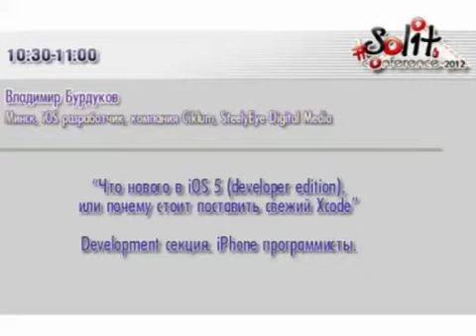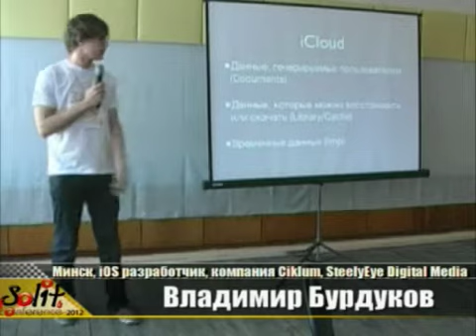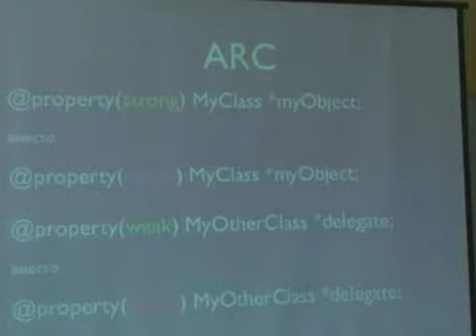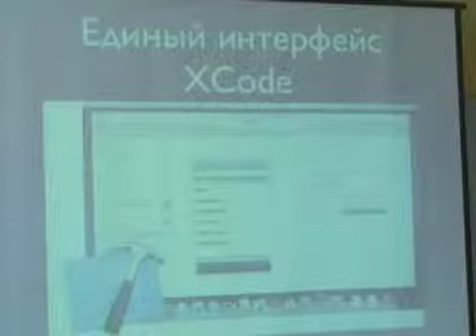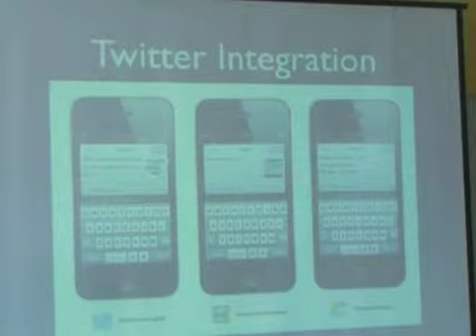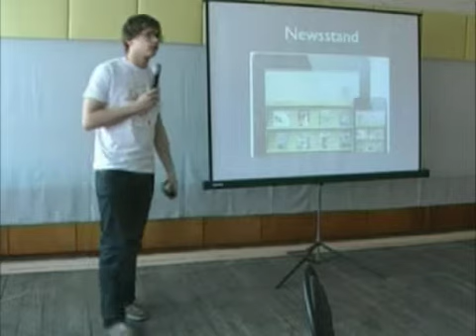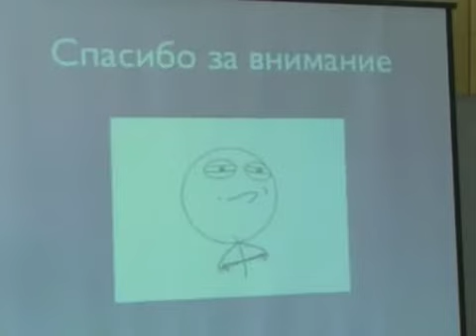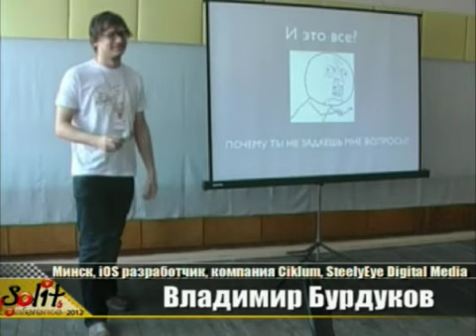Solit 2012. Владимир Бурдуков. "Что нового в iOS 5 (developer edition)..."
Владимир Бурдуков, г. Минск.
iOS разработчик, компания Ciklum, SteelyEye Digital Media.

     “Что нового в iOS 5 (developer edition), или почему стоит поставить свежий Xcode”

IT-конференция Solit 2012, г. Солигорск                           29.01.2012

ID: S12-L37-D2B